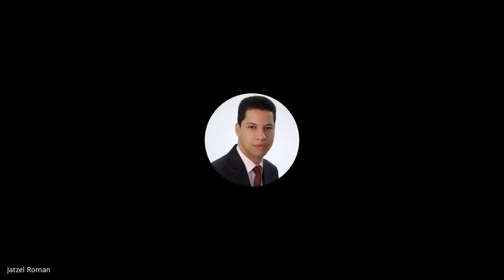ENTN -Jatzel Román. Análisis del pasado proceso electoral 2/3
Radio Show.
Lunes a viernes de 1PM-3PM por La nota Diferente 95.7FM con Roberto Cavada, Miralba Ruíz y Jose Pintor (Pinky).
Canal 10 de Altice.